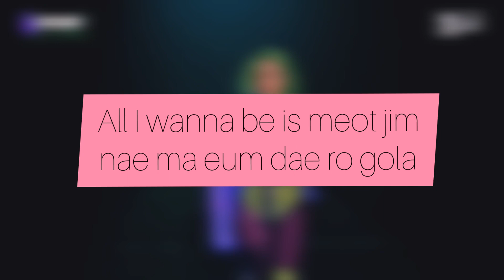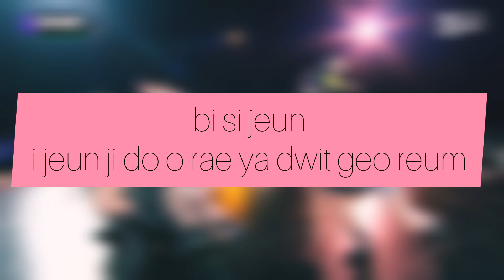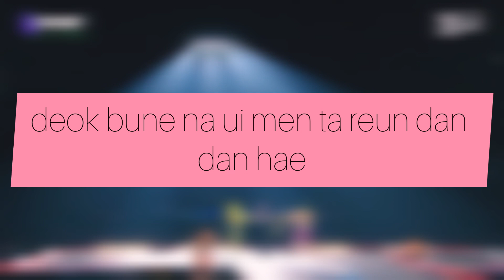MAMAMOO- hip (Remix Ver.) [Backtrack]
*Studio Version will be posted on LMSV's channel*

Collab with @lmsv6899